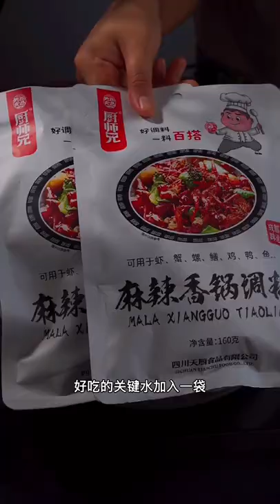Super Delicious Street Food Tour in the Morning at 9 AM - Fresh Fruits, Dessert, Vegetables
cooking eggs
cooking eggplant
cooking equipment
cooking eggs in air fryer
cooking essentials
cooking emoji
cooking fever
cooking fish
cooking gloves
cooking gauntlets osrs
cooking girl
cooking gifts
cooking halibut
cooking ham
j&h cooking
4-h cooking 101 recipes
h&t cooking
4-h cooking 101 project manual
4-h cooking 201 recipes
cooking ideas
cooking in animal crossing
cooking images
icooking nj
icookingstore
icooking hot pot east hanover
cooking suite
cooking jobs
cooking jokes